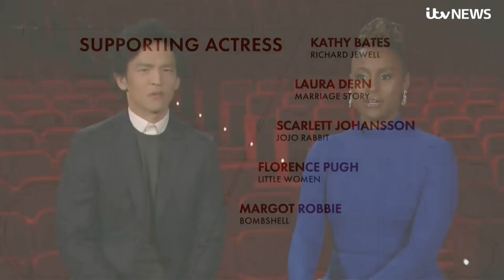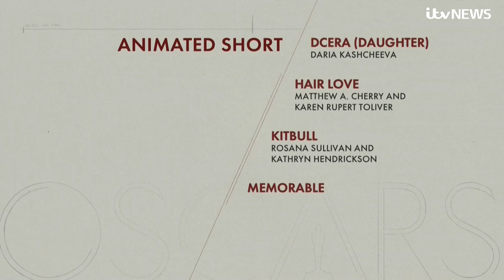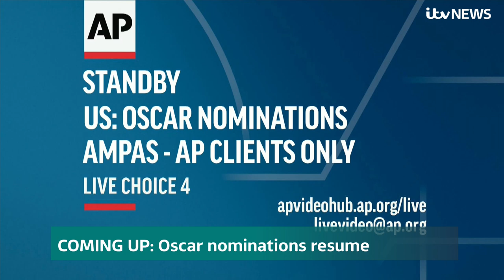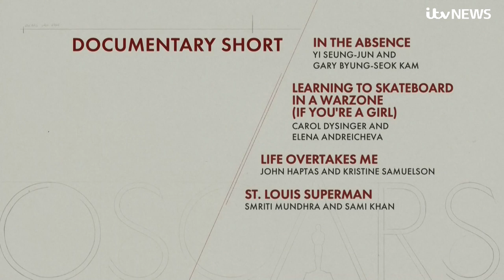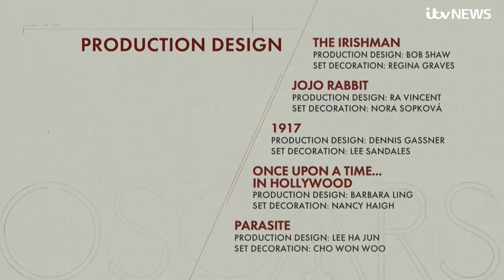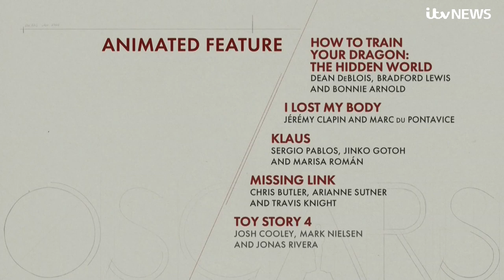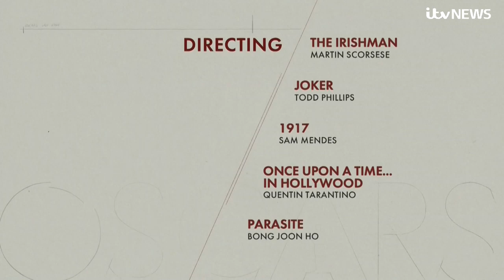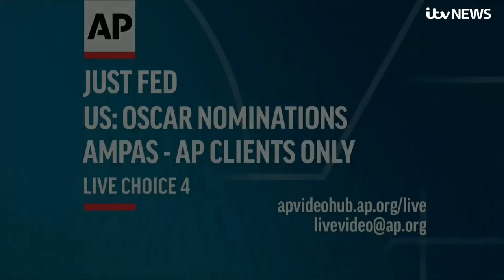Live: Oscar 2020 nominations announced | ITV News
The Oscar nominations will be announced at 1.18pm GMT, with the ceremony set to take place in Los Angeles on 9 February.